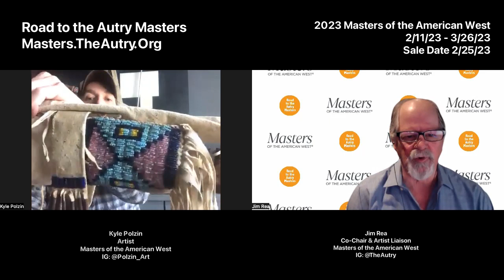Masters of the American West | A Conversation with Kyle Polzin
Road to the Autry Masters interviews
 Kyle Polzin!

Continuing the series of short interviews
with artists, collectors and others
interested in the Autry's Masters of the
American West.

 In this episode, we talk with Masters of the
American West artist Kyle Polzin
who speaks with us from his home in Austin, TX
where he talks about growing up in an artistic
family, crafting his own authentic artifacts
for his paintings, painting @WillieNelson's  guitar "Trigger" and
many other interesting topics.

Road to the Autry Masters

Following the Artists, Collectors and Fans
of the Autry Museum and the
 Masters of the American West.

2023 Masters of the American West
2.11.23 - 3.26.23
Sale Date 2.25.23